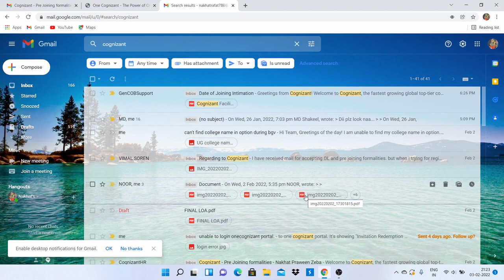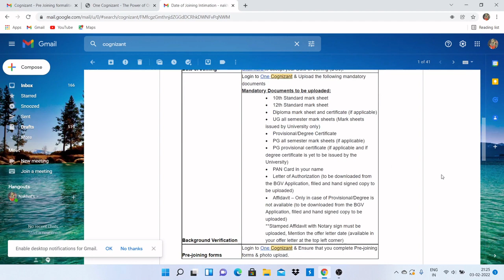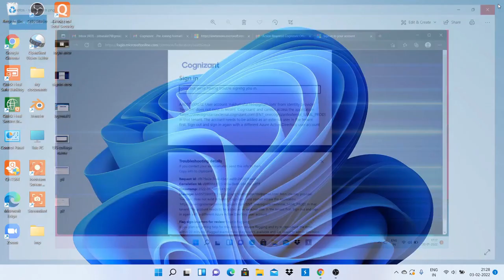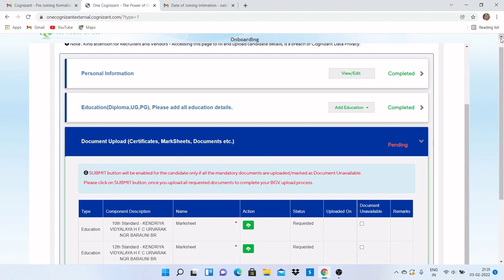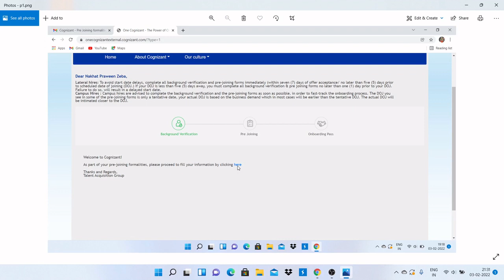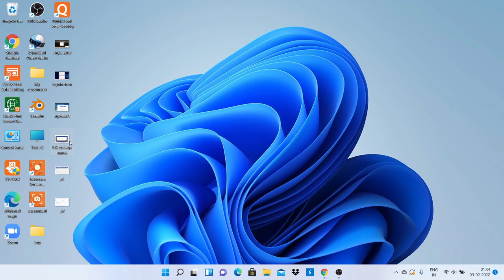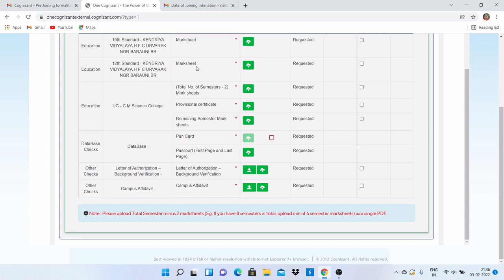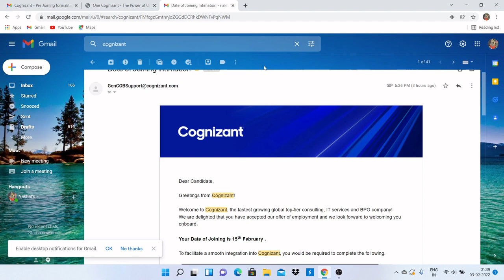DOJ Received from Cognizant| Login issue resolved| Bgv process Step by step| FAQ| ProgrammerTrainee